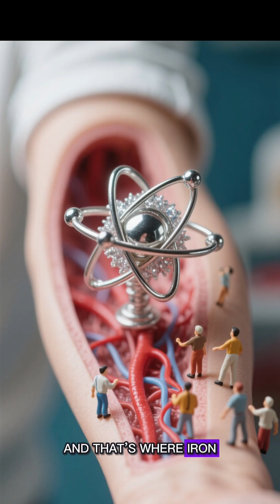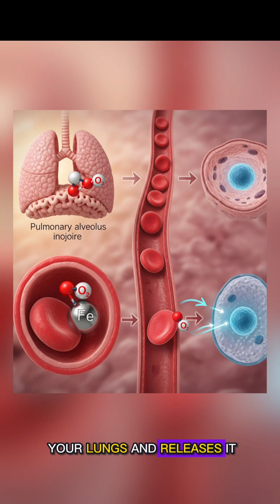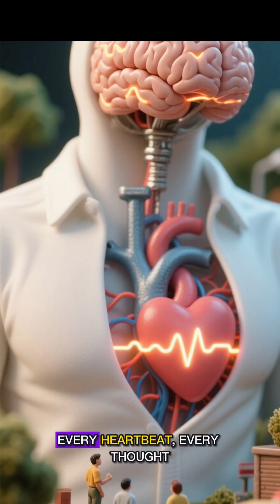💡 Why Iron Is the Key to Life in Your Blood 🩸 | Oxygen, Muscles & Survival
ron isn’t just a metal—it’s the element keeping you alive. 🩸
It carries oxygen in your blood, fuels your muscles, and even helps remove carbon dioxide. Without it, your body would simply shut down.

Discover how this tiny element plays one of the biggest roles in life itself. 🌍✨